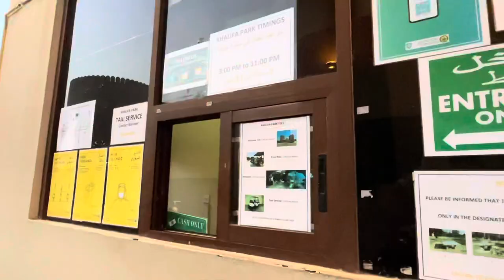Khalifa Park Abu Dhabi Tickets | Timing | Sunset View | Multiple Gardens | Khalifa Park Abudhabi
A must go park if you are staying in AbuDhabi. One of the best weekend outing spot, families can make refreshing get togethers, BBQ and kids can enjoy play area, museum and much more.

Khalifa Park Abu dhabi Timing: 3PM to 11PM

Khalifa Park Abu Dhabi Tickets Details are as under:
Entrance Fee: 2dhm Per Person
Train Ride: 3dhm Per Person
Museum: 5dhm Per Person
Taxi Service: 5dhm Per Person

Note: Children Below 3 years old are free.